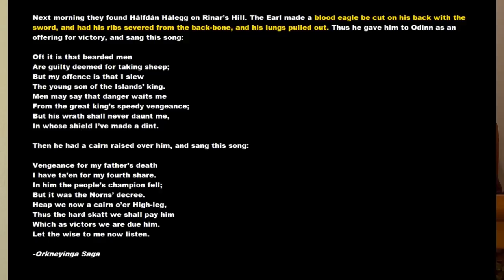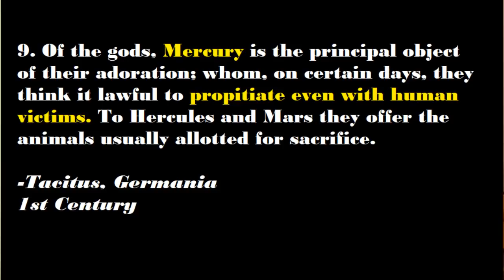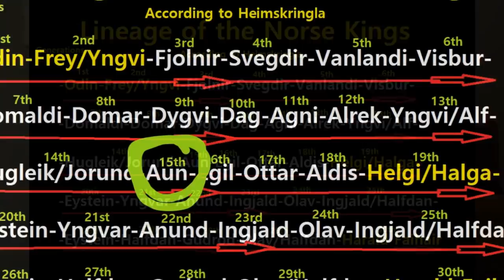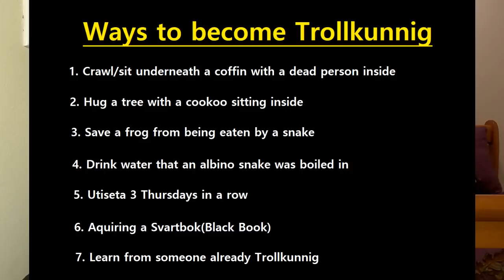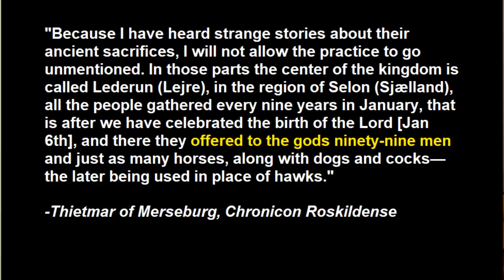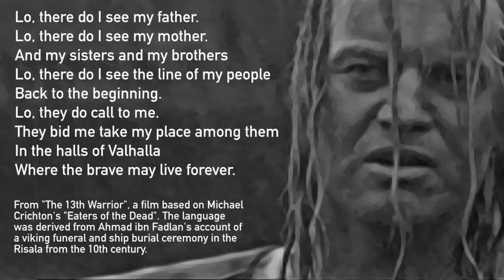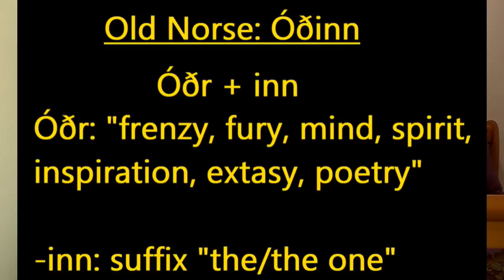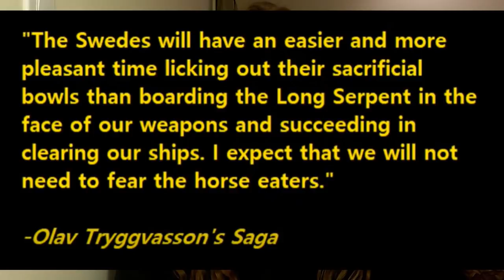Human Sacrifice in the Viking Age: Norse Religion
Going over the actual historical sources about human sacrifice in the viking age and how it relates to Norse religion/spirituality. This was a ritual closely tied to Odin and also one that was done very differently that sacrifice in other cultures in the world.